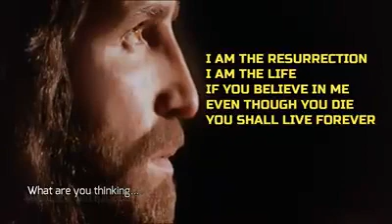He is Risen/ Happy Easter